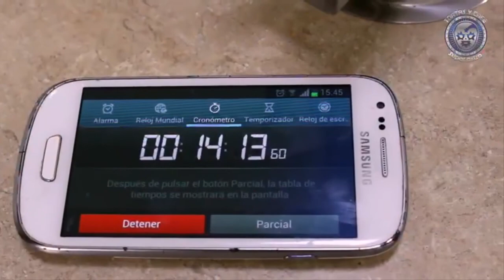Spirit Rock vs Voltan mano a mano con LuchArte